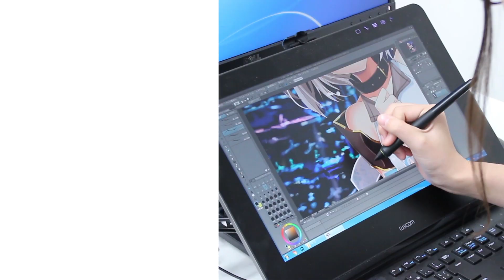【We ❤ AMG】在校生インタビュー2018(イラストレーター編)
高校卒業後にアミューズメントメディア総合学院キャラクターデザイン学科に入学した篠原 梨紗さん。
人気ソーシャルゲームを扱う会社でインターンシップ中の篠原さんに、4つの質問に答えていただきました。

Q1, イラストレーターを目指したきっかけ
Q2, AMGに入学を決めた理由
Q3,AMGに入学して良かったと思う事
Q4,インターンシップについて

アミューズメントメディア総合学院では、産学共同・現場実践教育により、在学中からプロの現場を体験することで即戦力を輩出しています。
キャラクターデザイン学科では、ゲーム系学科と合同で在学中にプロと同じ工程でゲーム作りを体験します。
また、マンガ学科とノベルス創作学科など出版系学科として、独自の出版レーベル「AMG出版」と外部の出版社との2種類の産学共同カリキュラムにより、在学中から小説、漫画、カバーイラストなどデビューチャンスを多数用意しています。

※年齢・学年は取材当時のものです。

その他の就職実績や活躍中の卒業生については、下記URLよりご覧いただけます。
学科：ゲームプログラマー学科、ゲームクリエイター学科、ゲーム・アニメ3DCG学科、アニメーション学科、キャラクターデザイン学科、マンガイラスト学科、小説・シナリオ学科、声優学科